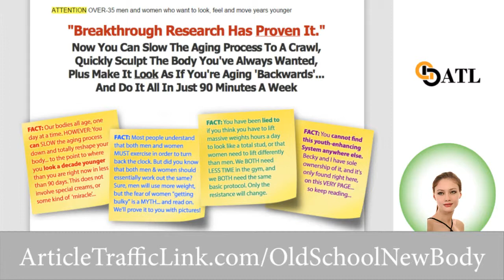Old School New Body Review By Steve & Becky Holman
Old School New Body Review. 5 Steps To Looking 10 Years Younger
By Steve & Becky Holman

Did you know that once you hit 40 years of age, whether you're a man or a woman, your body starts aging FASTER than normal? Studies have shown that without the proper nutrients and exercise, your body will age about 6 months EXTRA for every year that passes. Think about that! If you are 40, that means by the time you hit 44 you will LOOK and FEEL 48. And by the time you reach 60, you will LOOK and FEEL 70 YEARS OLD! We see this every day... just look around you.

Did you know that 90% of people over the age of 35 lose enough muscle every year to burn off an additional 4 pounds of body fat? That means you not only lose the only thing on your body that creates shape, tone, and strength—you also gain more fat every year, even if your calories stay the same.

Did you know that all of this is reversible at any age? That there are specific ways to move, eat, and think that tell your brain to STOP this rapid aging process... and even SLOW IT DOWN to the point where you're aging less than a year for every year? That means you can look younger at 40 than you do at 35... or if you're like Becky and I, younger at 50+ than we did at 40!

This is not fantasy talk. This does not require a boatload of anti-aging drugs, supplements, or gimmicks. And, this works for anyone, male or female, and works at any age. 35, 45, 55, 65, 75... you name it. The biology is exactly the same.